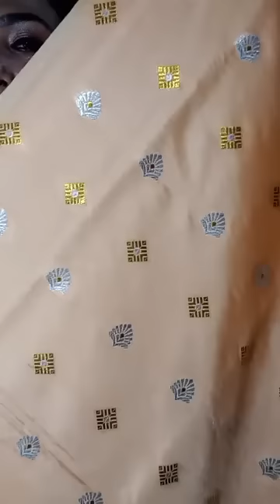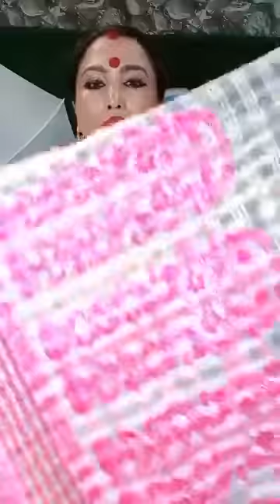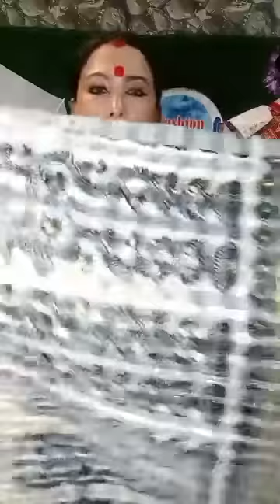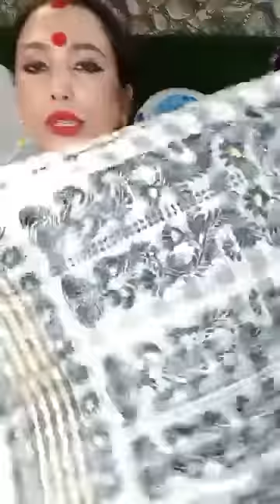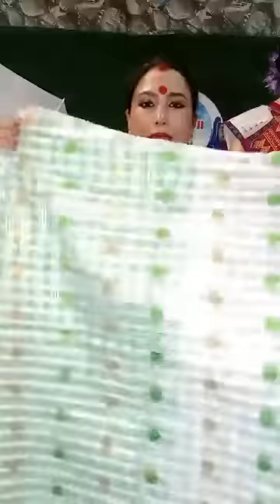কম দামত পাটৰ যোৰাFASHION HUT#9101007651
নতুন নতুন ডিজাইনৰ পাট কাপোৰ৷
 fashion hut live
FASHION HUT
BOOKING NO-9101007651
OUR ADDRRESS- NEW MARKET, HOJAI(TUMPRENG ROAD)
Fashion HUTৰ Product পাবলৈ হ"লে  Productৰ screenshot লৈ আমাৰ wtsp no. 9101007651 লৈ প্ৰেৰণ কৰিব লাগিব।
ভাৰত বৰ্ষৰ সকলো স্থানতে আমাৰ Product উপলদ্ধ হ"ব।
Cash on Deliveryৰ সুবিধা আছে।
Cash on Delivery ৰ বাবে আগতীয়াকৈ ২৫০.০০(SHIPPING CHARGE) টকা প্ৰেৰণ কৰিব লাগিব।
Return/refund Option নাই, কিন্তু ফটা-ছিগা কাপোৰৰ বাবে Exchange ৰ সুবিধা থাকিব অৱশ্যে ইয়াৰ বাবে যথোপযুক্ত প্ৰমাণ দিব লাগিব। পাৰ্চেল খুলাৰ সময়ত Opening Video কৰিব।
(কাপোৰ আপোনালোকৰ কাষ পাবলৈ আমি অন্ততঃ ৭ দিনৰ সময় লওঁ। গতিকে আজি বুকিং কৰা কপোৰ বোৰ পাবলৈ আপোনালোকে কিছুদিন অপেক্ষা কৰিব লাগিব।)